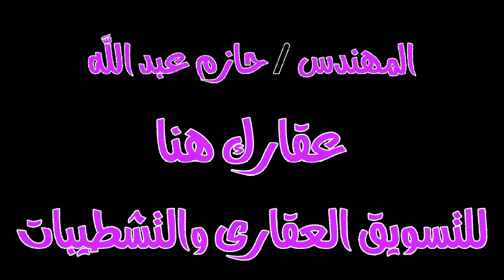شقة 110 متر ببرج وأسانسير طوب أحمر للبيع فقط 250 الف جنيه - كود ( 814 )